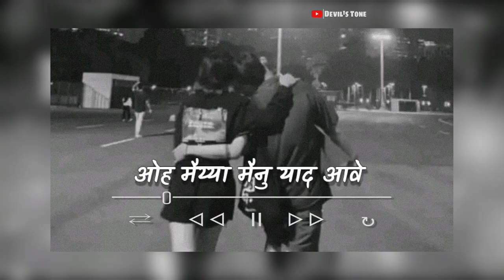Maiyya Mainu (Lyrical) | Lofi [Slowed + Reverb] | No Copyright Music | Devil's Tone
🔰Credits
Song: Maiyya Mainu
Movie: Jersey (2022)
Singer: Sachet
Lyricist: Shellee
Music: Sachet-Parampara
Label: Zee Music Company